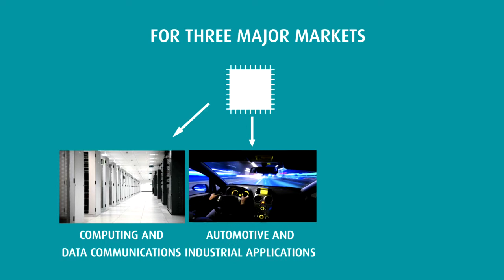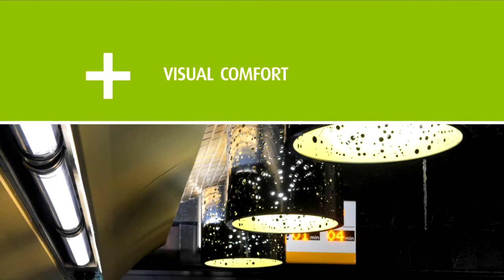SOITEC corpo2014 EN